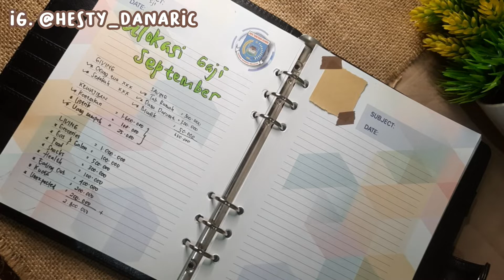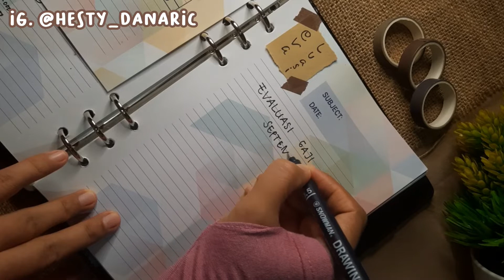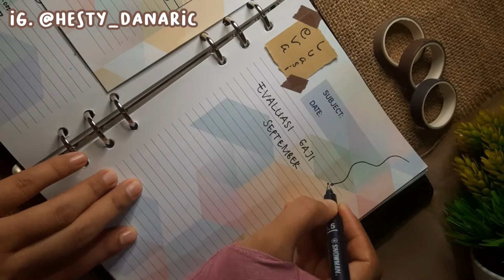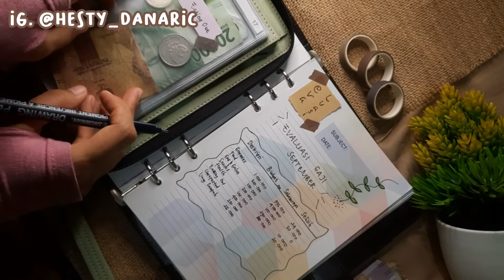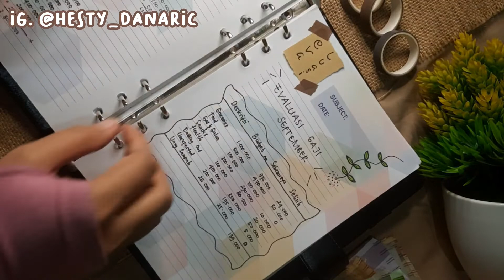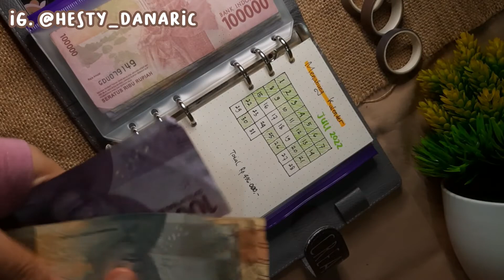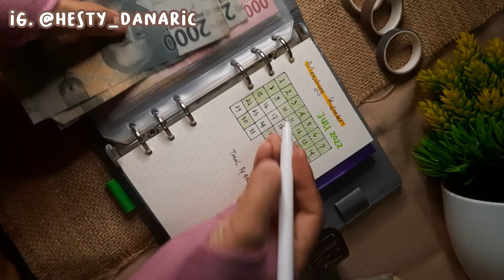EVALUASI KEUANGAN BULAN SEPTEMBER 2022 | SISA GAJI UNTUK MENGISI SINKING FUND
🌻Belinya dimana? 👇🏻

📍Peralatan Konten 👇🏻

Atau untuk barang lengkapnya bisa kunjungi Milkshake ku yah 👇🏻

Haii temen2..video kali ini seperti biasa aku mau Evaluasi Keuangan di bulan September 2022,  semoga video ini bermanfaat, mengatur gaji dan menabung sesuaikan dg gaji temen² yah, konten saya hanya utk patokan saja, ga harus sama yah, semangat Budgeting temen² dan jangan lupa tinggalkan komentar di bawah 🤗

Lalu isi kode referral ku "5XX4F7V"

Dan jangan lupa silaturrahmi dan follow instagram aku, hehe.. 😊

🌸Support System🌸
Handphone  : Samsung A515F
Editing Video : Inshot
Editing Thumbnail : Picsart